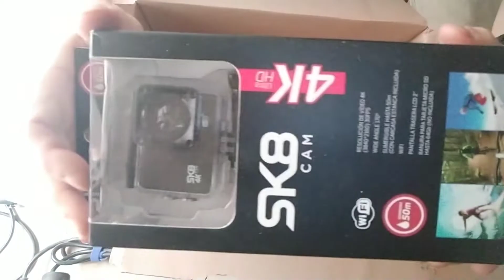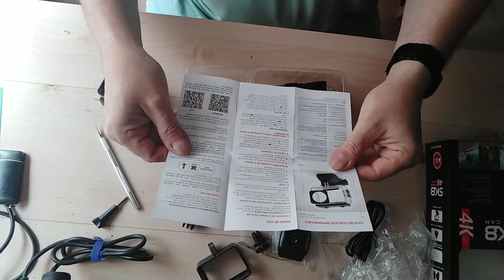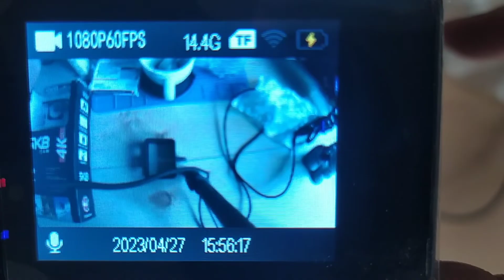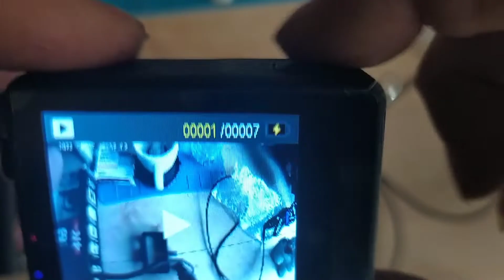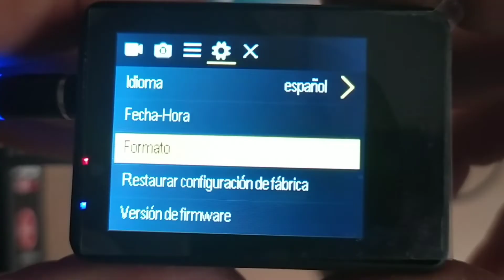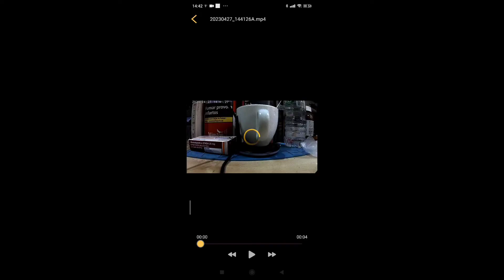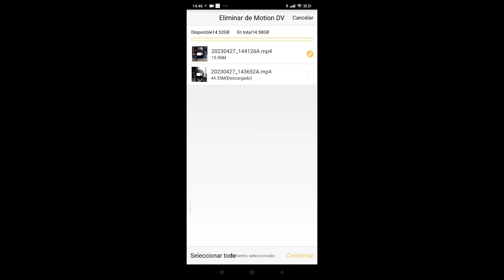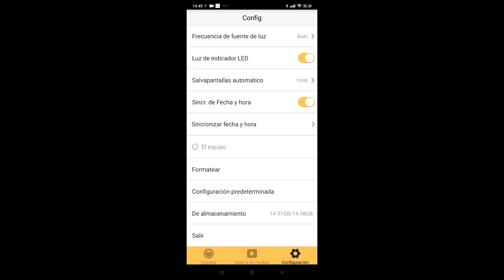Configuración Cámara de acción SK8 o TRIACLE 4k WiFi se configuran igual